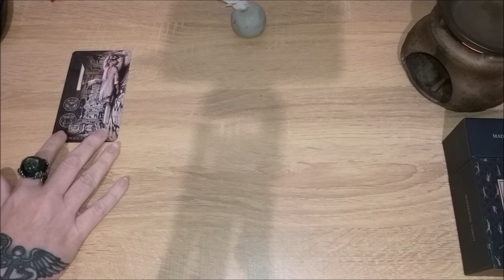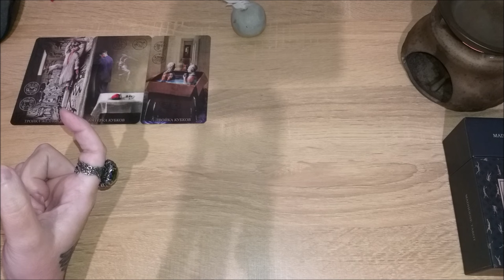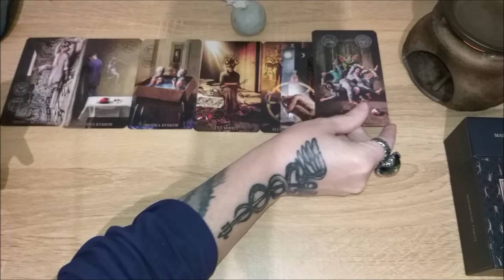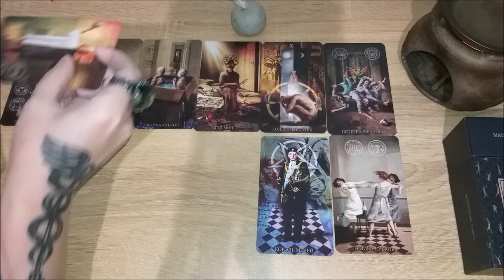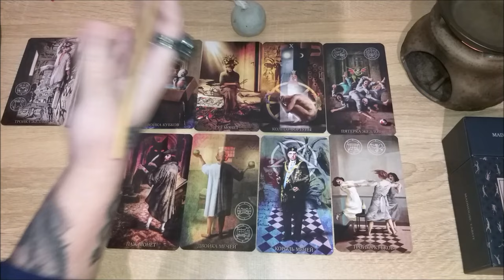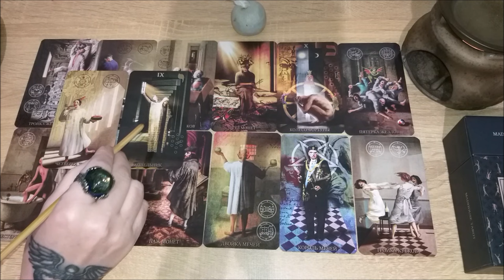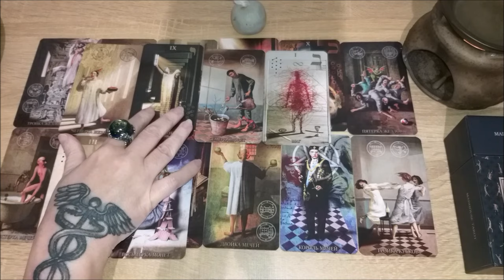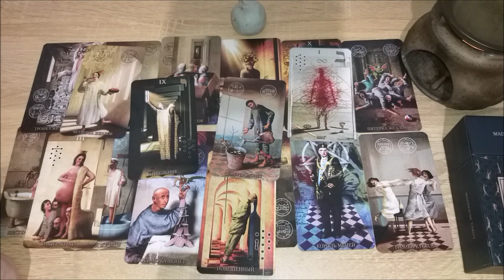Простить и забыть, или важно помнить?